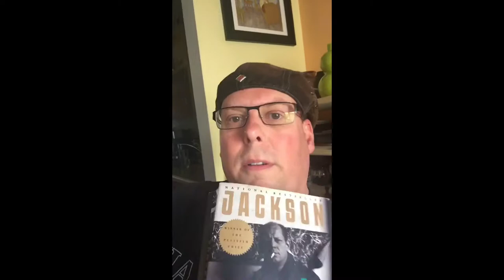Art book: Jackson Pollock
Learn about the greatest drip painter ever

Let me know if you liked this book or there are better books on Pollock.